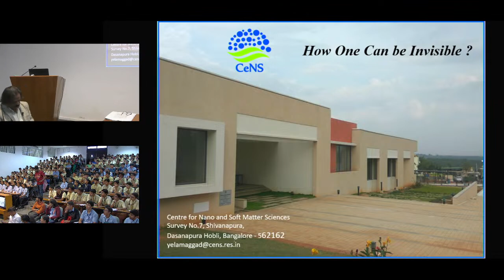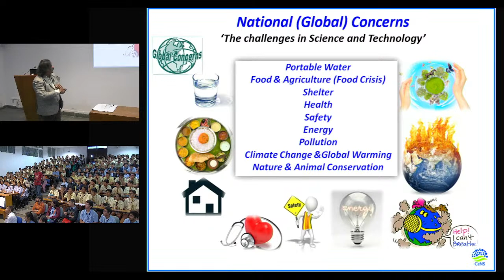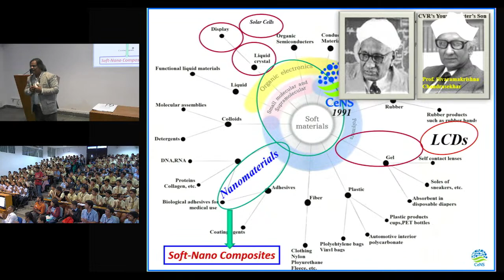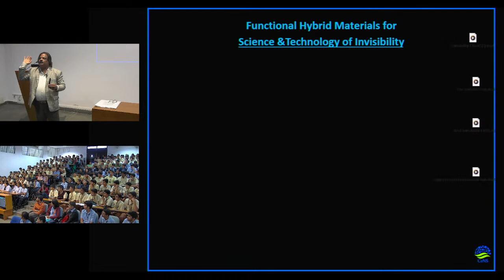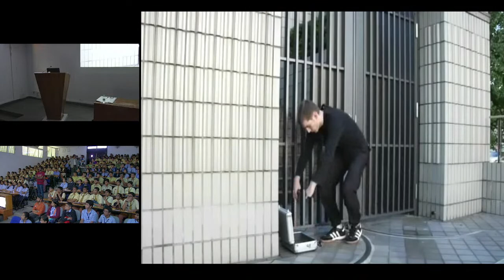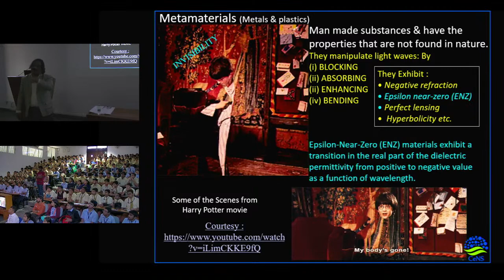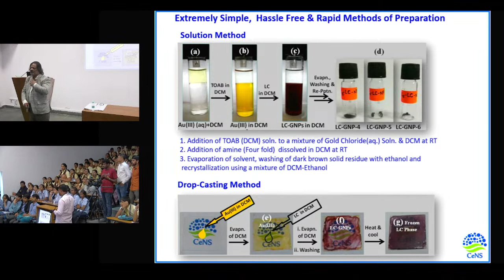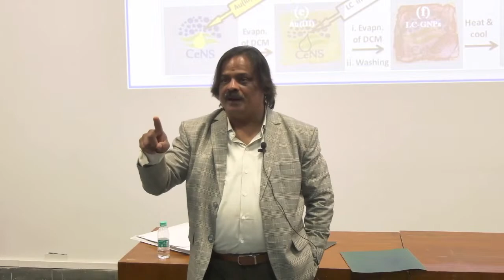Interactive Lecture Program in Physics- C.N.R. Rao Hall of Science and ETU, JNCASR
The CNR Rao Hall of Science and Education Technology unit, JNCASR, Bengaluru, has organized a Science Outreach Program titled "Interactive Lecture Program in Physics" for Teachers and Students of classes X, XI, and XII on 15th September 2023. at 10.15 am.

Topic:  “How can one be Invisible?”
@10:15 am

Resource Persons:
Professor  C. V. Yelamaggad,
Scientist,
CeNS, Bengaluru